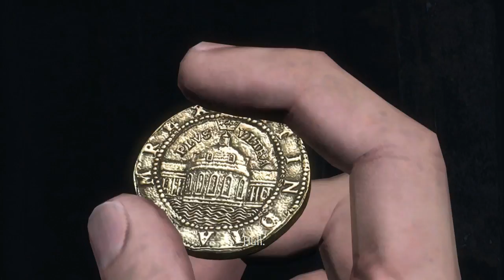THINGS JUST GOT REAL | Uncharted Drake's Fortune Part 3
things get real in this episode as we meet our bad guy and plot thickens!!!